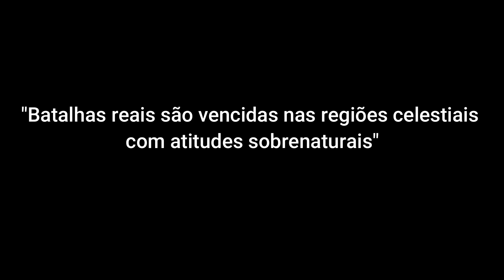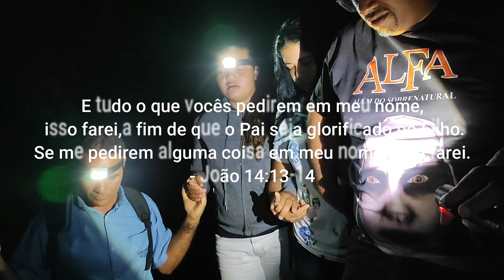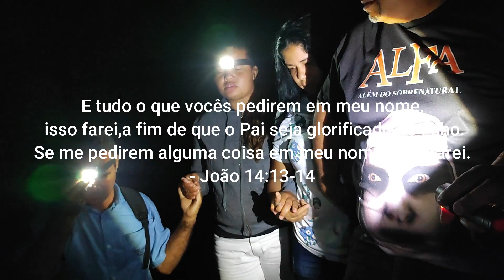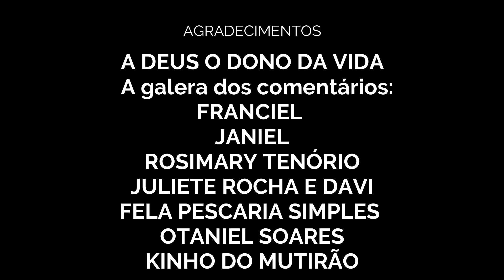AS MENINAS DA ESTRADA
Uma das investigações mais emocionantes da História do Alfa, ajudamos espíritos de duas crianças mortas em um acidente em uma BR a muitos anos atrás.